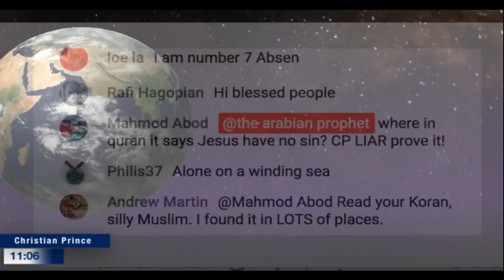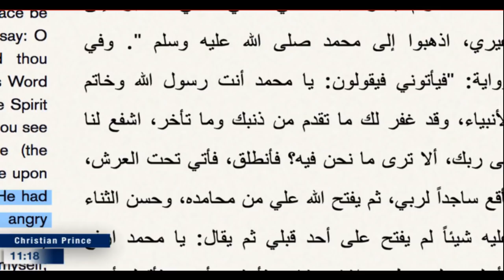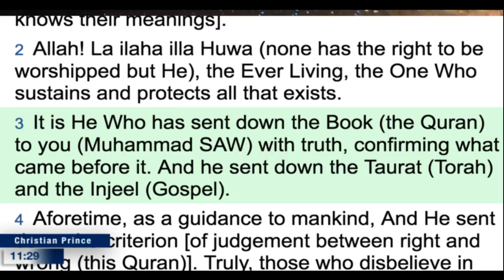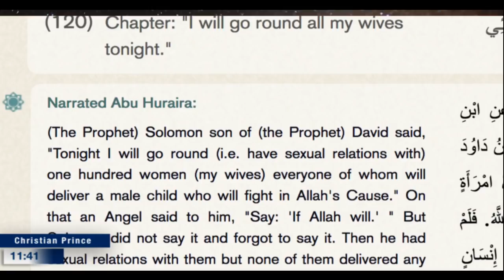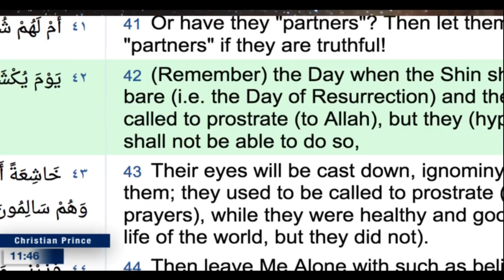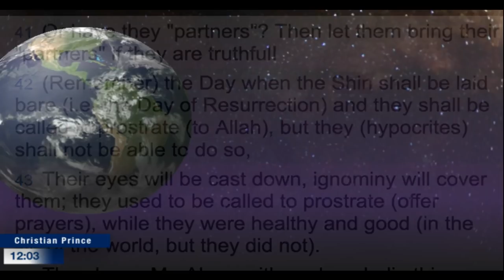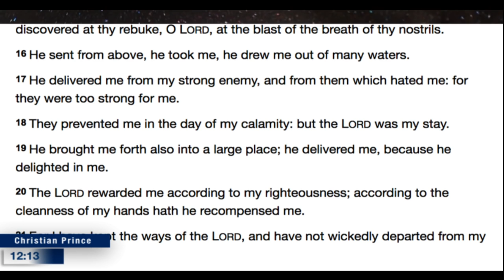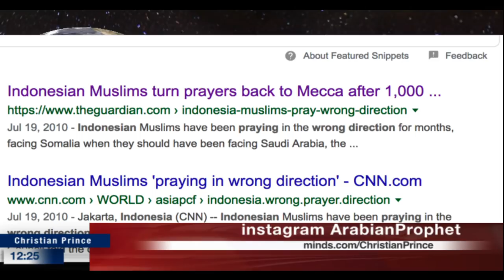If Jesus is not God why he is the only one In Islam had no Sin? - Christian Prince